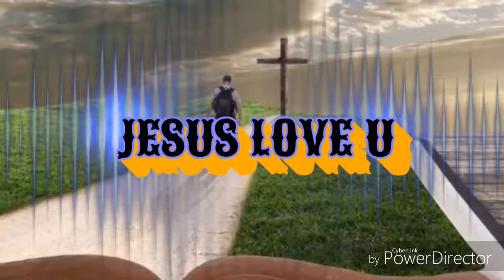ခ်ီးမြမ္းရင္းနဲ႔အသက္ရွင္မယ္-Praise & Worship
5:Aug:2018